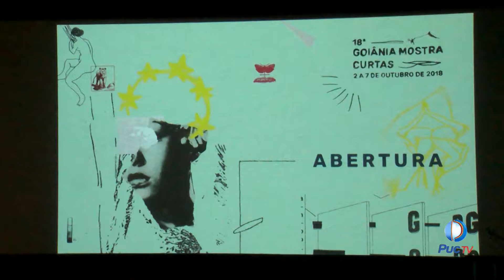Confira as atrações do Goiânia Mostra Curtas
O tema da edição deste ano é a participação das mulheres no cinema. Todos os filmes serão exibidos no Teatro Goiânia e a entrada é gratuita.

INFORMAÇÕES:
Assista: